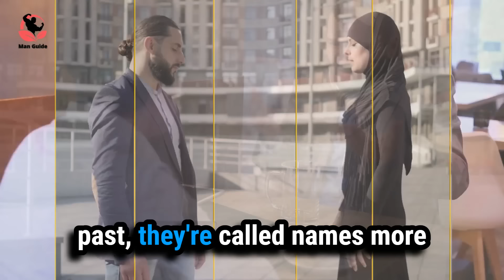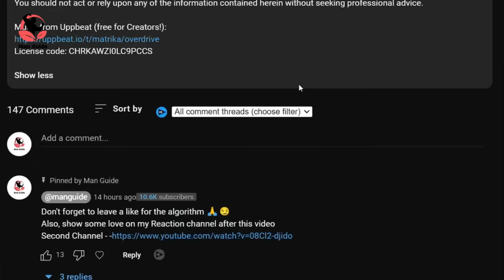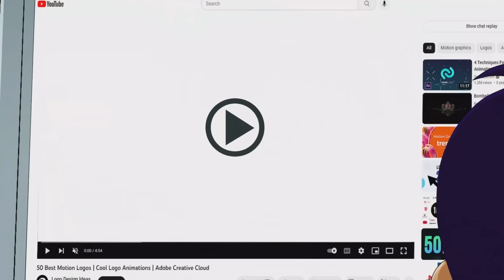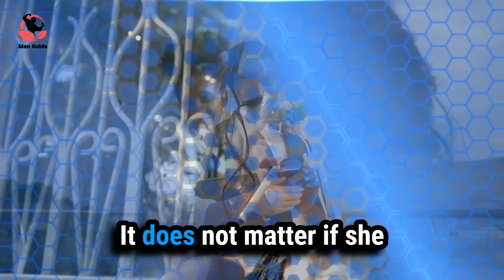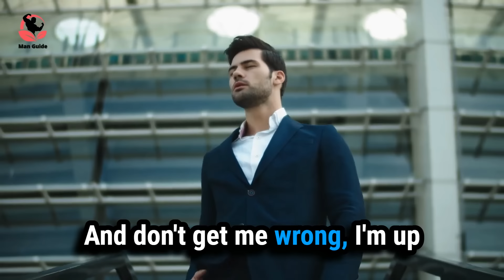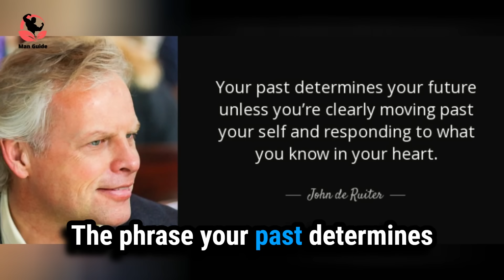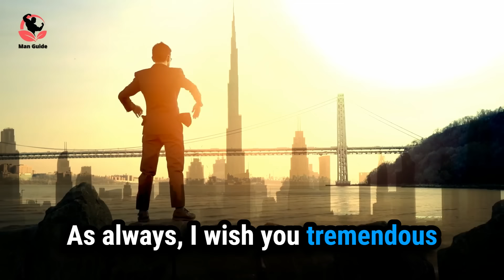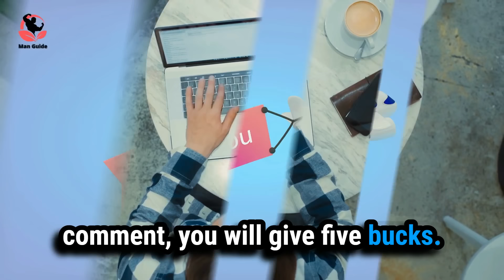Modern Women Are TOO Entitled And This Is Why!! ( Reasons Why Men Are Walking AWAY)